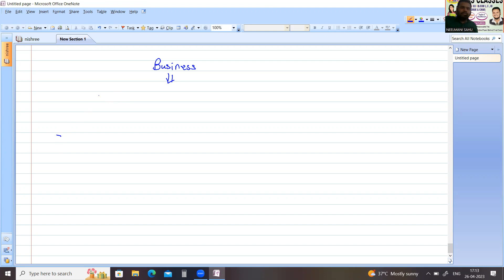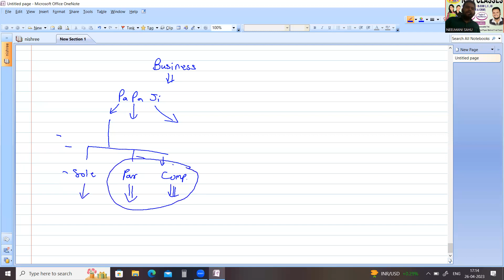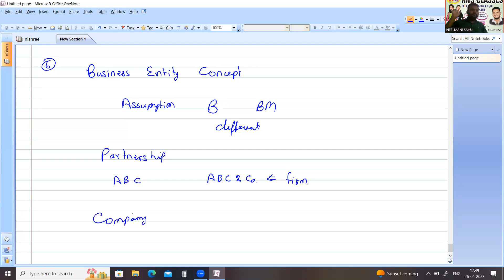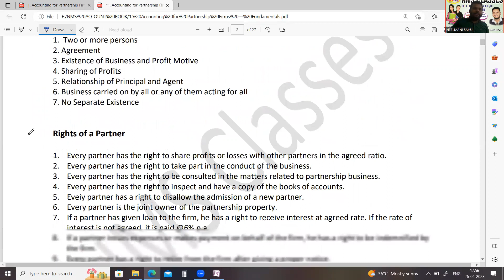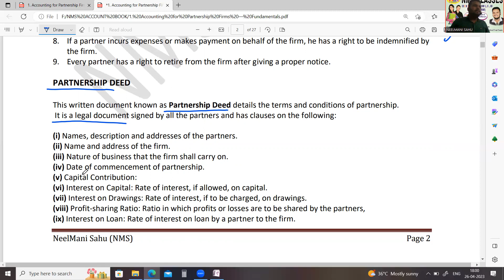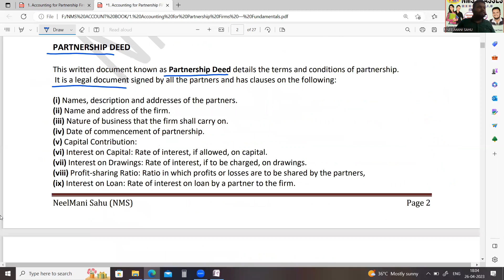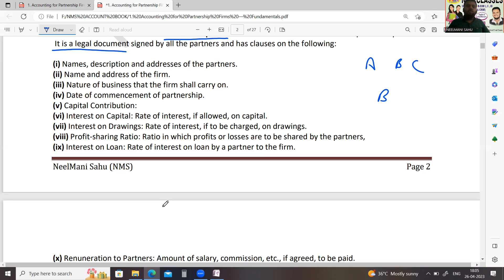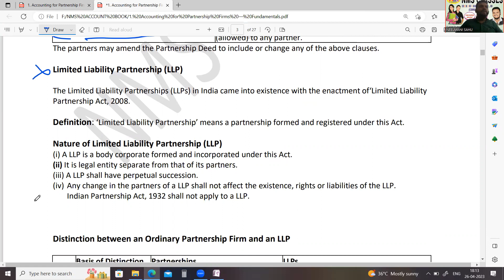Class 12 Account Chapter 1 Basic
This video is for class 12 commerce. In this video we can study about basic of fundamentals of partnership.